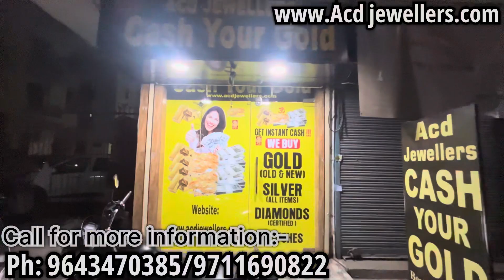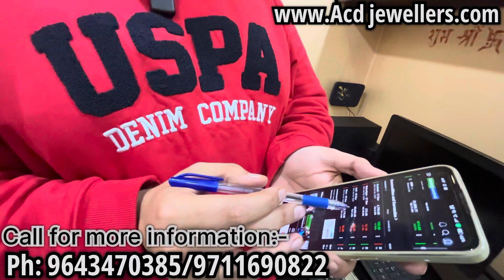Cash for Gold |Gold Buyer |I Best Value 100%Guarantee Delhi Cash for Gold in Delhi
Cash for Gold |Gold Buyer |I Best Value 100%
Guarantee Delhi Cash for Gold in Delhi

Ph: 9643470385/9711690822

ACD Jewellers

Address - E 273 Shop no.1 Double Story, Ramesh nagar, New Delhi - 110015

Office time 12 pm to 5:30 pm

Cash for diamond
Sell gold
Gold cash
Sell jewellery
Awarded most trested gold buyer
Kundan cash for gold
Sell diamond
Gold buyer in delhi
Silver buyer in delhi
sbi bank se loan kaise le
Sbi personal loan kaise le
SBI se loan kaise lete hain
state bank se loan kaise le
SBI bank se loan kaise le mobile
sbi personal loan
sbi bank loan sbi loan
Sbi bank se loan kaise len
sbi se loan kaise le
se nikale
sbi personal loan eligibility
loan apply
business loan
Flipkart se mobile EMI mein Kaise bye Karen
Flipkart debit card EMI problem solve flipkart's mobile loan mein Kaise Le sake hain Flipkart se mobile loan mein Kaise liya jata hai
Flipkart debit card problem
Flipkart debit card EMI problem
Flipkart debit card EMI problem solve
Flipkart se emi pe phone kaise buy kare 2023 flipkart se emi pe phone kaise buy flipkart debit card emi
Flipkart per mobile EMI mein Kaise le
Flipkart per mobile loan mein Kaise le
Flipkart per mobile loan mein Kaise lete Hain Flipkart per mobile EMI mein Kaise bye Karen debit card emi on flipkart
flipkart se mobile emi mein kaise le flipkart per mobile atm card se kaisse le flipkarts mobile atm card se kaise bye karen flipkart debit card emi 2023 flipkart big billion sale debit card emi
Flipkart se mobile Kaise bye kar sake hain

flipkart debit card emi check
Flipkart se mobile Kaise lete Hain
Flipkart mobile Kaise liva jata hai
Flipkart se mobile EMI mein Kaise bye karte Hain
Flipkart se mobile loan mein Kaise bye Karen
Flipkart se mobile loan mein Kaise bye karte Hain
Flipkart se mobile loan mein bike kaise kiya jata hai
Flipkart per mobile Aadhar Card se Kaise le
flipkarts mobile ATM card se Kaise le
Flipkart mobile debit card se Kaise lete Hain
flipkarts mobile debit card eligibility kaise check
Karen
Flipkart debit card EMI Flipkart debit card EMI
problem Flipkart se mobile Kaise Le Flipkart se
mobile Kaise lete hain Flipkart se mobile Kaise liva
jata hai Flipkart se mobile EMI mein Kaise bye Karen
Flipkart se mobile EMI mein Kaise liya jata hai
Flipkart debit card EMI problem solve Flipkart debit
card EMI problem Flipkart per mobile Aadhar Card se
Kaise Flipkart per mobile Aadhar Card se Kaise Le
Karen
Flipkart se mobile EMI mein Kaise Le sakte hain
Kaise Flipkart per mobile Aadhar Card se Kaise Le sakte hain
sakte hain Flipkart per mobile Aadhar Card se Kaise liya jata hai Flipkart se mobile Aadhar Card se Kaise liya jata hai Flipkart se mobile Aadhar card mein
Kaise Le sake hain Flipkart se mobile loan mein
Kaise Le Flipkart se Flipkart debit card EMI Flipkart mobile Kaise bye Karen Flipkart se mobile EMI mein
Kaise Flipkart mobile installment mein Kaise le
Flipkart debit card EMI problem solve Flipkart se mobile Kaise lete hain Flipkart mobile Kaise liya jata hai Flipkart se mobile mein Kaise Le sake hain
Flipkart mobile EMI mein Kaise Le sakte hain Flipkart mobile EMI mein Kaise liya jata hai Flipkart se mobile
Kaise milta hai Flipkart debit card EMI Flipkart debit card EMI problem solve